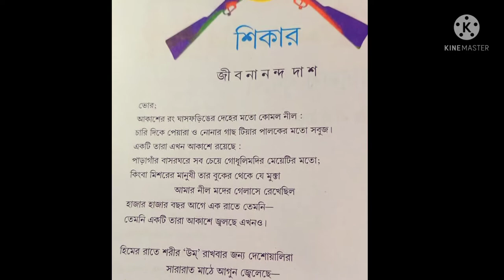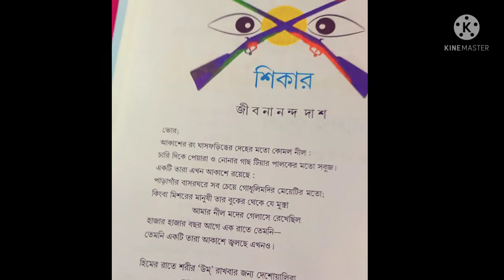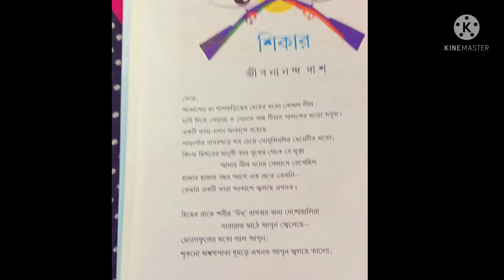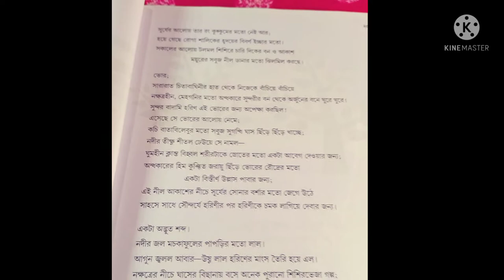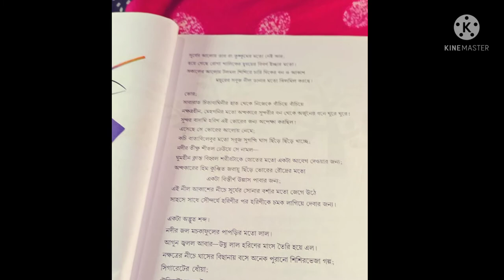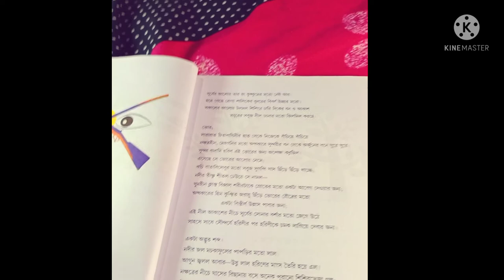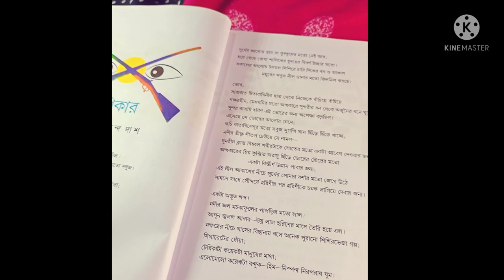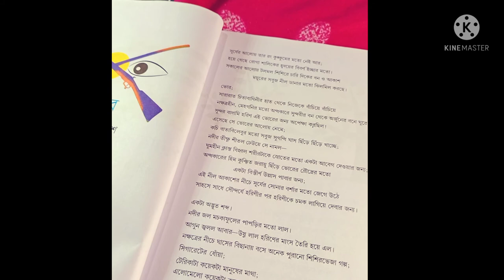শিকার কবিতার সম্পূর্ণ আলোচনা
জীবনানন্দ দাশের শিকার কবিতার লাইন ধরে ধরে সম্পূর্ণ আলোচনা এখানে করা হয়েছে । ছাত্র ছাত্রীদের সুবিধার জন্য আলোচনার সাথে সাথে , তাদের বোঝার সুবিধার্থে কিছু ছবি দিয়েছি । আশা করছি তারা সহজেই বুঝতে পারবে ।